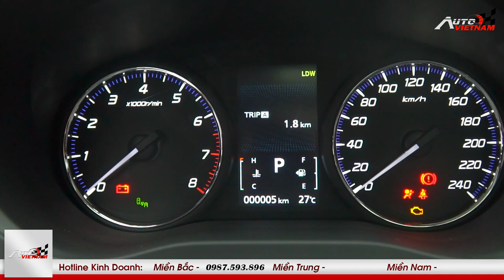Đánh giá Mitsubishi Outlander 2022 kèm giá bán mới nhất.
Sáng 28/2, Mitsubishi ra mắt Outlander 2022 tại thị trường Việt Nam với 2 phiên bản: 2.0 CVT và 2.0 CVT Premium, giá bán lần lượt 825 triệu đồng và 950 triệu đồng. Phiên bản 2.4 CVT Premium đã bị khai tử. Dù là phiên bản 2022, thế nhưng đây là phiên bản nâng cấp, chưa phải thế hệ hoàn toàn mới mà nhiều khách hàng đang mong chờ.
-THIẾT KẾ WEBSITE Ô TÔ CHUYÊN NGHIỆP